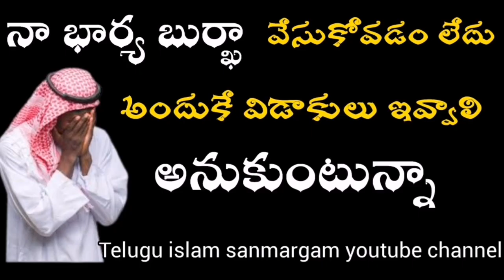🔴 నా భార్య కు విడాకులు ఇవ్వాలి అనుకుంటున్నా ఇవ్వవచ్చా ?